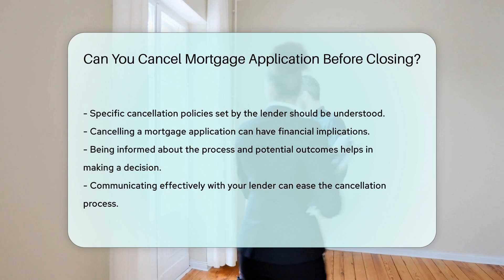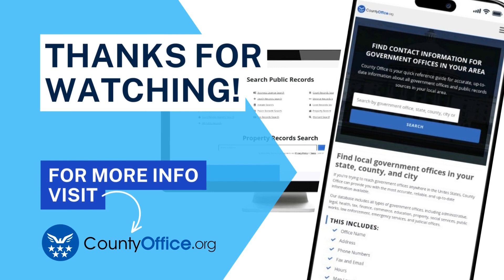Can You Cancel Mortgage Application Before Closing? - CountyOffice.org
Can You Cancel Mortgage Application Before Closing? In this insightful video, we delve into the topic of canceling a mortgage application before closing. Discover the crucial steps and potential consequences involved in withdrawing your mortgage application. Understanding the specific cancellation policies set by lenders is essential to avoid any unnecessary fees or complications. Learn when and how to communicate your decision effectively to ensure a smooth process.